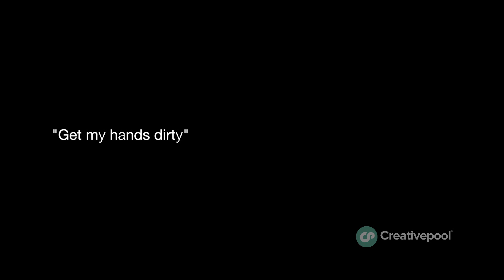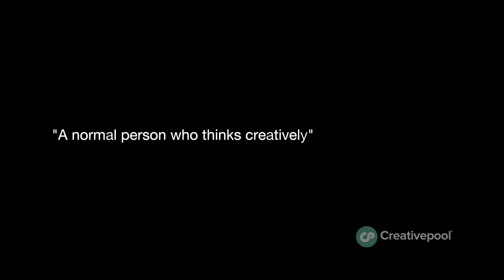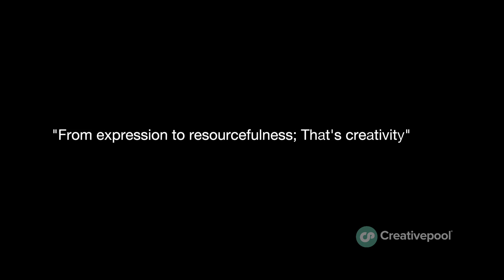Black Cab Interviews presents Ann Wixley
Ann Wixley, Creative Director at OMD UK, talks with Creativepool founder, Michael Tomes.  Hear Ann's thoughts on the connection between performance art and experiential creativity, creating and producing ideas and their impact.